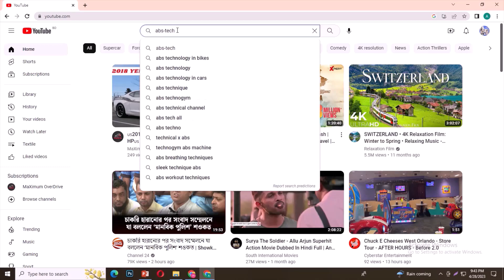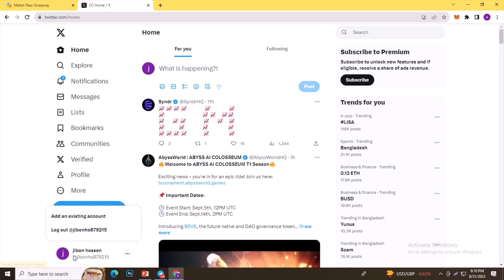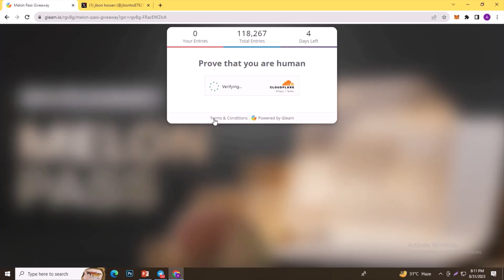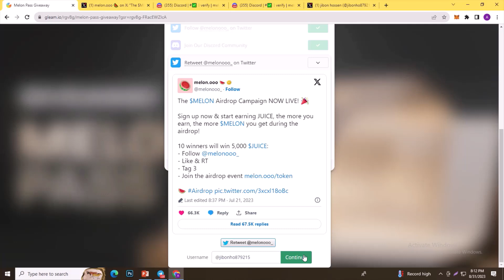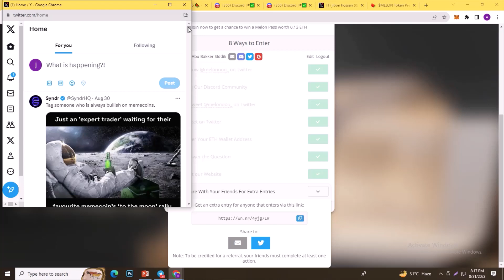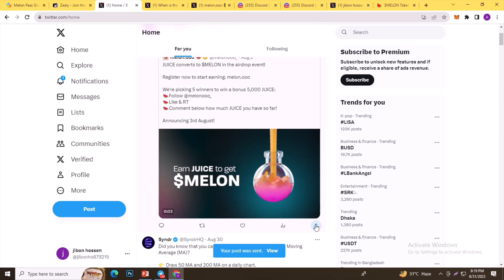Melon Airdrop Gelam Task || Melon token price and Listing Date || New Crypto Airdrop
This video Cover Below points-

crypto airdrop.
metamask new airdrop.
crypto wallet airdrop.
new crypto airdrop.
 airdrop crypto.
crypto.
cryptocurrency.
crypto news.
metaverse.
melon.ooo.
melon airdrop.
melon crypto.
melon coin.
nft collectibles.
airdrop.
melon ido.